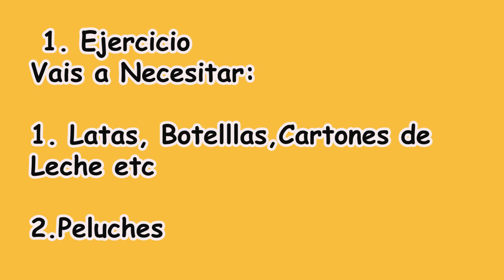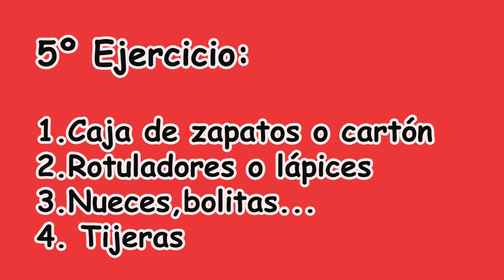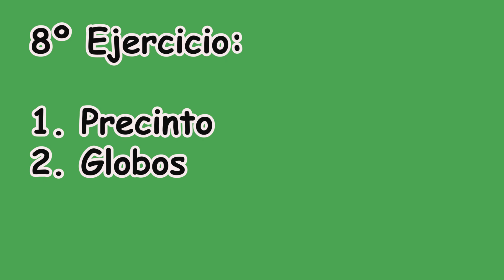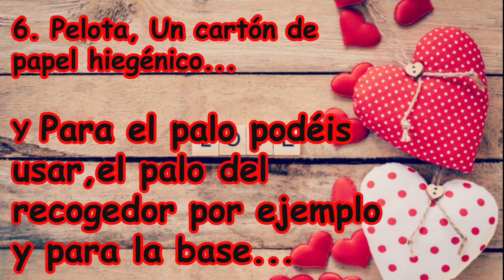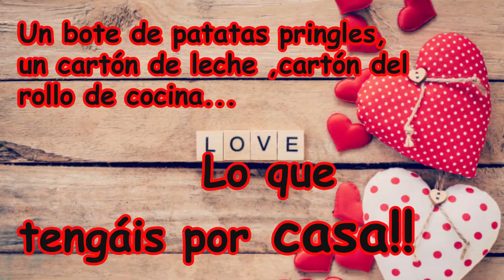👉 Cómo entretener a los niños en casa -EspecialCuarentena -Quedate en casa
Cómo entretener a los niños en casa
Estas semanas voy hacer unos vídeos algo diferentes a los que yo suelo hacer...
Cómo sabeis en España tenemos que estar en casa por el coronavirus y me llegó este vídeo que ronda por redes sociales que ya os digo que no es mío pero me pareció buena idea aportar mi granito de arena y que ya que hay que estar en casa sin poder salir hacer esto mas llevadero y entretenido.
Trata de cómo entretener a los niños en casa y hacer cosas divertidas con ellos.
Espero que os guste! Se que no son manualidades pero creo que ahora mismo es necesario...
MUCHO ÁNIMO!
OS dejo otro vídeo Para entretener a los niños,este vídeo trata de hacer experimentos super divertidos con los niños.